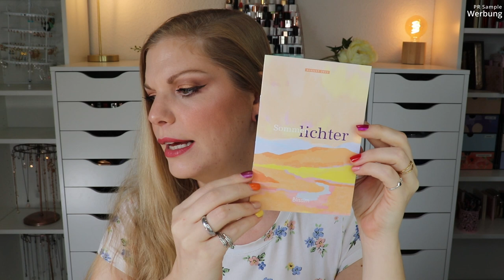Blissim Box DEUTSCHLAND August 2022 | Sommerlichter | Unboxing | Claudis Welt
Die Blissimbox erscheint monatlich und enthält mindestens 5 Beauty Produkte in Luxusproben- oder Originalgröße.
Heute schauen wir uns die august Version an, die uns die Sommerlichter ins Zuhause bringt.

Vielen Dank an das liebe Blissim Team für die Zusendung der Box!

00:00 Intro mit Infos zur Blissim Box
Die Box erscheint monatlich und kostet 14,90 €
Aktuell bekommst du verschiedene Produkte von Banana Beauty und Purelei zur Auswahl als Neukunde (siehe Homepage)
02:25 Das Motto
03:48 Kadalys Reparierende Körpermilch
04:26 Kérastase Intensiv Kräftigende Haarmaske: (I,*)
06:20 All Tigers Lidschattenstift: (I,*)
07:28 Imparfaite Peeling
08:35 Sunday Riley Luna Night Oil: (I)
11:40 Mein Fazit

Liebe Grüße
Claudi